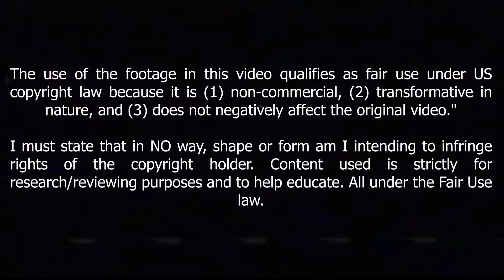Mario Rui - Amazing Skills And Goals & Assists In 2022